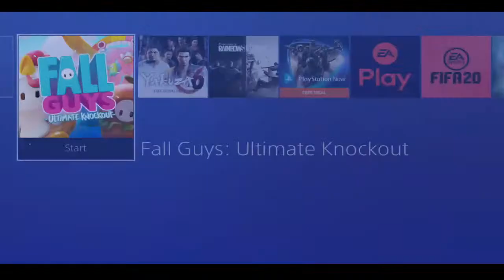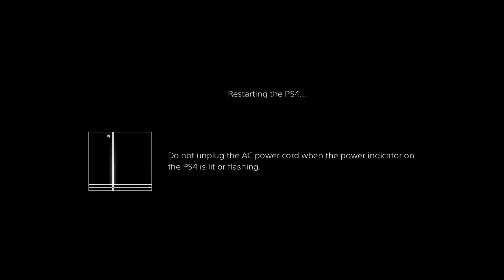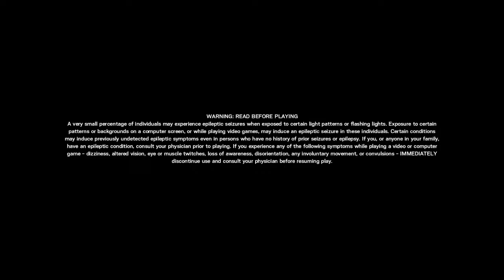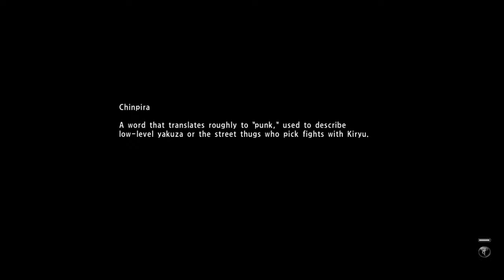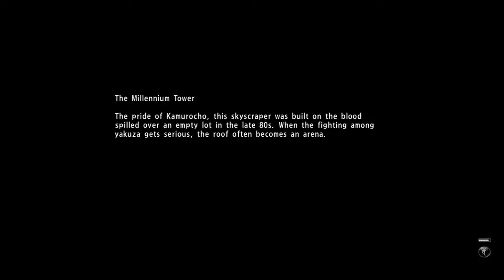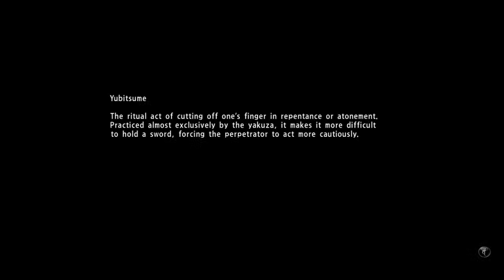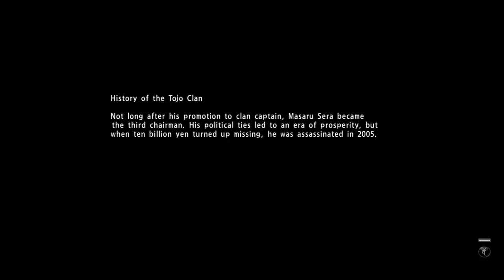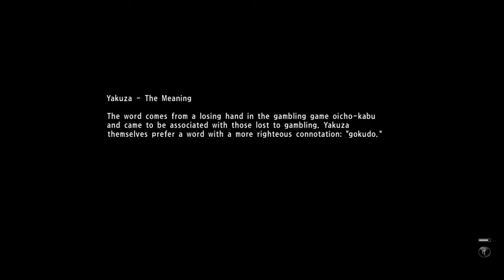Streaming ageeeen Patrick Ageeeeeen